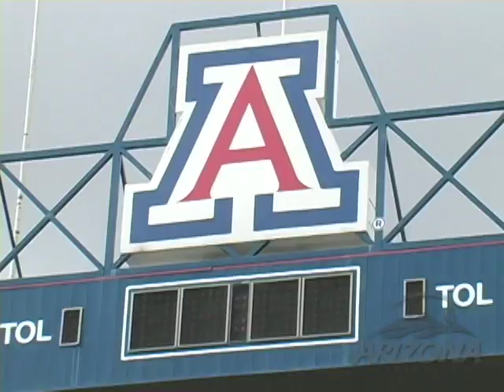I AM ARIZONA FOOTBALL - Pat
Arizona Football 2008